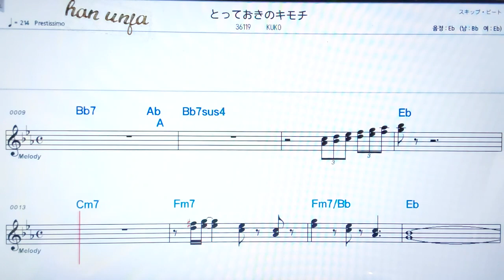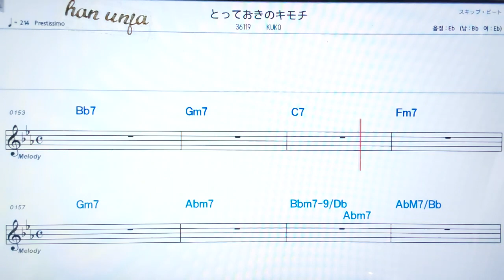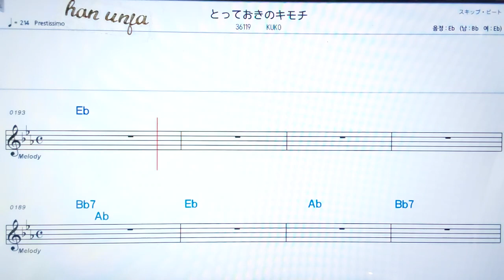💖톳떼오끼노키모찌/Kuko ✌カラオケ.日本の曲( 한글 발음)악보, 코드 ,Karaoke*카라오케 반주